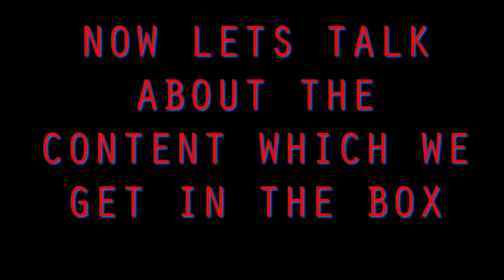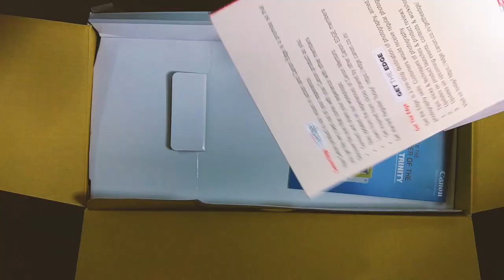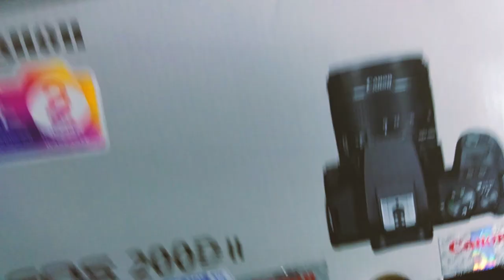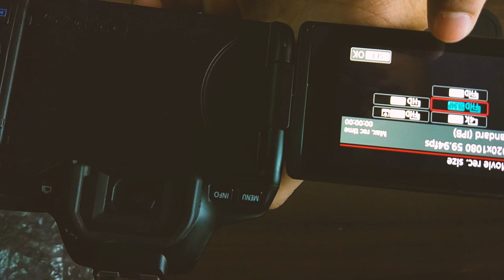MY NEW VLOGGING CAMERA!! CANON 200D MARK II (review after 1 week)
So in this video i reviewed my new vlogging camera  Canon 200d Mark II. it is an awesome camera for both photography and photography even in the night time , the combo offer adds more to the camera with a 55- 250mm lens for capturing awesome portraits and cinematic videos. it is canon's most latest camera..